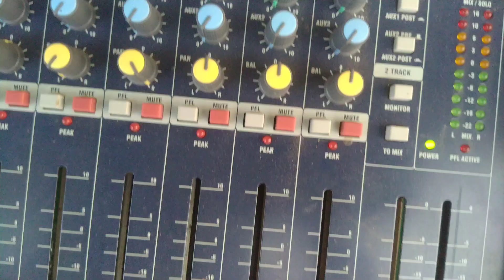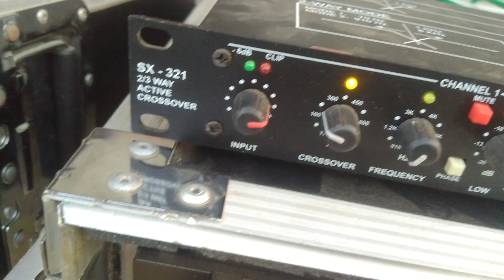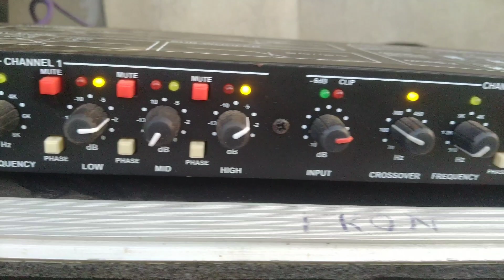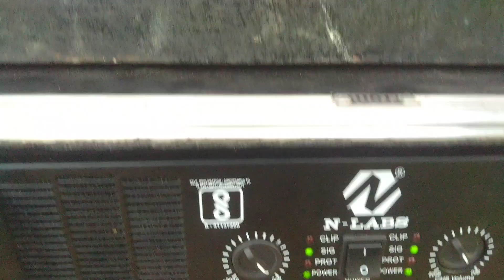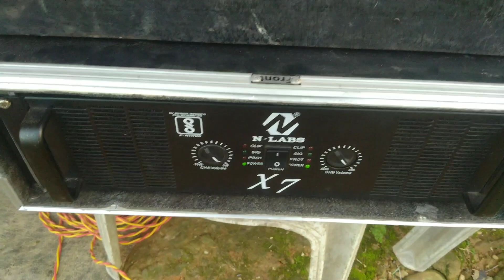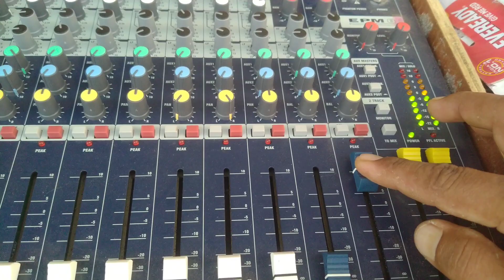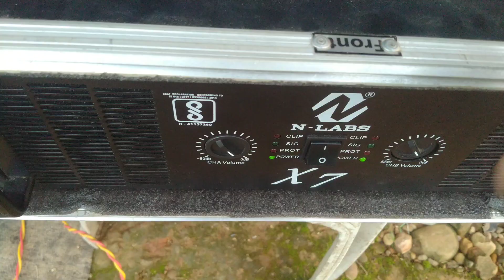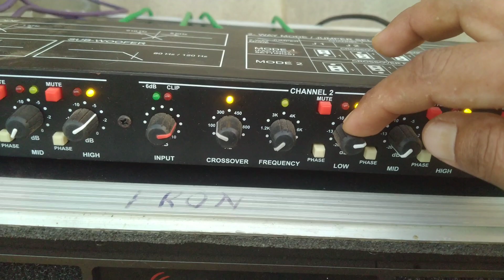N labs x7 amplifier load testing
N labs x7 amplifier load capacity testing ||

Song

Mortals

Artist

AEI (on behalf of NCS); LatinAutor, Featherstone Music (publishing), LatinAutor - Warner Chappell, UNIAO BRASILEIRA DE EDITORAS DE MUSICA - UBEM, LatinAutorPerf, and 7 Music Rights Societies

SHOW LESS

AllNoCopyrightSoundsDrumstepDubstepRelatedFrom NoCopyrightSoundsRecently uploadedWatched